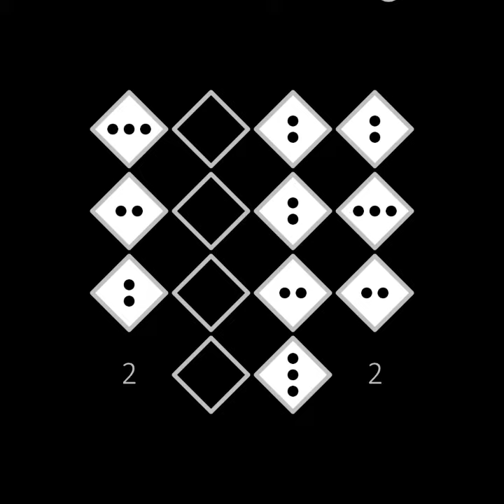black ( game ) : Levels 21 - 30 solution Walkthrough android & iOS Gameplay (by Bart Bonte)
black Bart Bonte
solve the puzzle from 21 to 30 levels

00:00  black ( game ) level 21
00:12  black ( game ) level 22
00:23  black ( game ) level 23
00:33  black ( game ) level 24
01:11  black ( game ) level 25
01:19  black ( game ) level 26
01:25  black ( game ) level 27
01:40  black ( game ) level 28
02:10  black ( game ) level 29
02:17  black ( game ) level 30

The sequel to my 'yellow' and 'red' games is here!

Can you make the screen black in 50 levels?

Do you need help? Use the light bulb button that will appear after a while in the top right of each level to get a hint. There are multiple hints for each level.